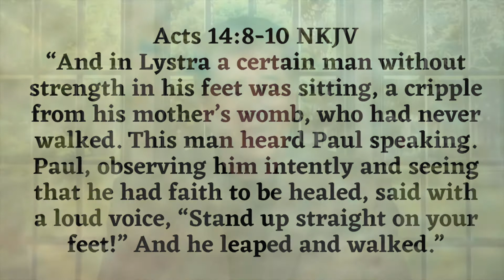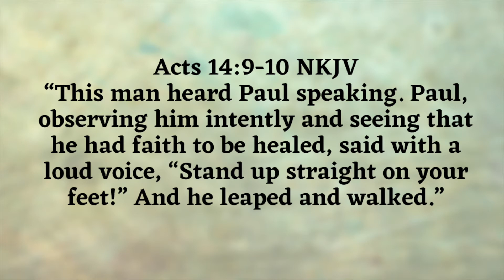Healing thru the Word of Knowledge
“And in Lystra a certain man without strength in his feet was sitting, a cripple from his mother's womb, who had never walked. This man heard Paul speaking. Paul, observing him intently and seeing that he had faith to be healed, said with a loud voice, “Stand up straight on your feet!” And he leaped and walked.” Acts 14:8-10 NKJV

Here we see as Paul is preaching the Gospel, he interupts his message to give a Word of Knowledge to a man who never had walked. What is amazing about this testimony is that no one had ever taught this man to walk. Yet, he leaped up and walked.

This man's faith was first quickened, by the Gospel message that Paul was preaching. Then, as Paul gave him a Word from the Lord, he acted on that Word and received his healing.

Please join Cecil Paxton as he teaches from the Word of God.